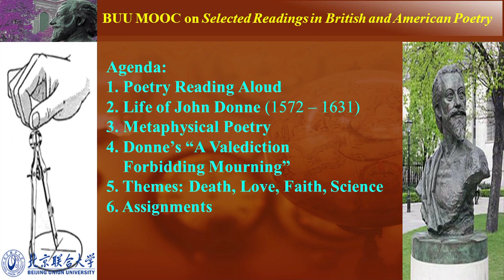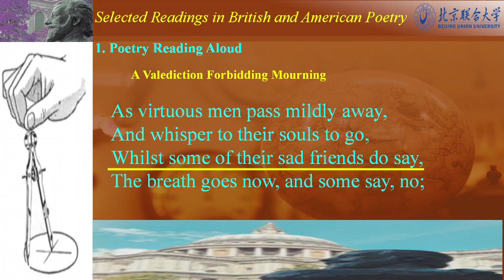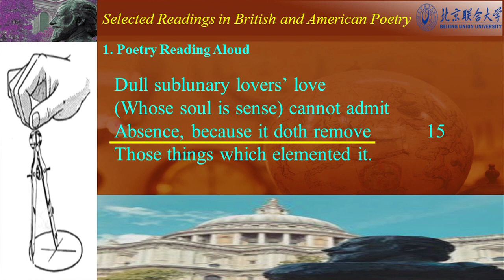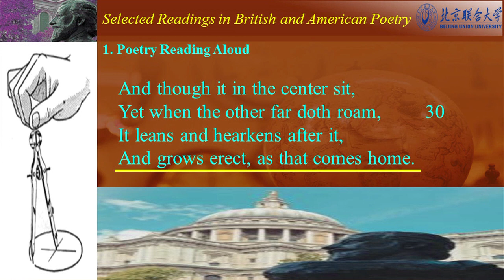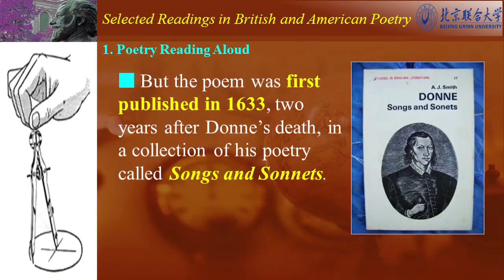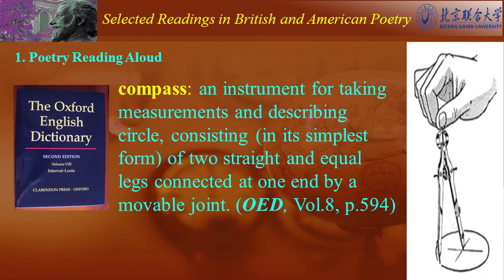4 1 Reading Aloud of Donne’s “A Valediction Forbidding Mourning”